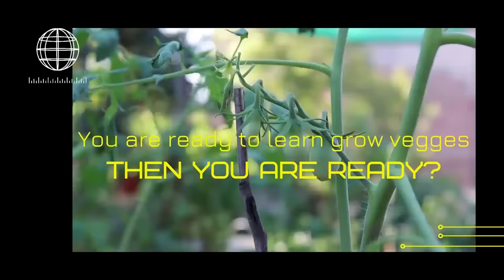Nursury Wale Matti ko Kaise Tyar karte Hai | 100% Germination Plants K liye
Nursury Wale Soil Mix Kaise karte Hai | Completely Information 100% Germination Plants
Plaese Video ko complete watch kare or agar koi bat samjh nai ay tou comments section Mei poch sakte hai